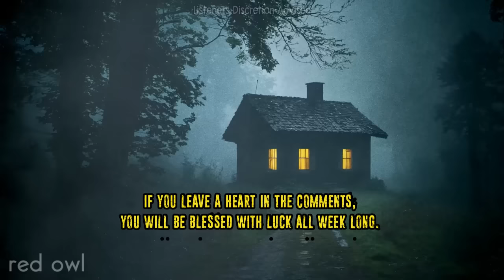Colorado Mountains are NOT Safe Anymore